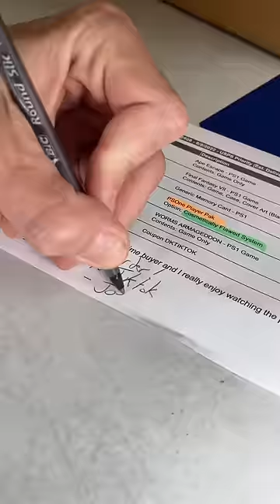Shipping Ryan's PlayStation and Games!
Watch how we ship Ryan's order!